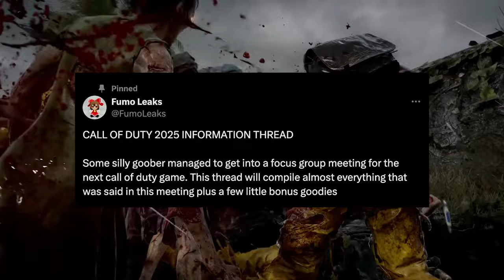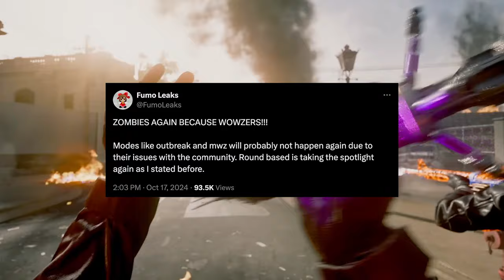Black Ops 7 Leaks? Open World Zombies is Gone !! RIP MWZ